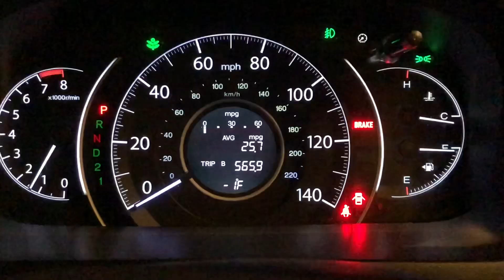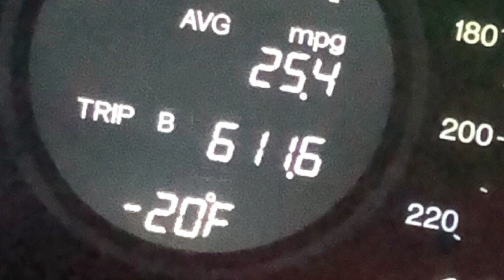Expierencing -20°F Temperatures + Weather Radio Extreme Cold Current Conditions!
During my recent trip to New Hampshire with my girlfriend, we were treated with an opportunity to experience frigid arctic-like cold temperatures. We woke up at 4 am in order to drive an hour north to experience what -20°F feels like. What an awesome experience! Included also is the NOAA Weather Radio clip of the current conditions featuring most areas below 0°F.